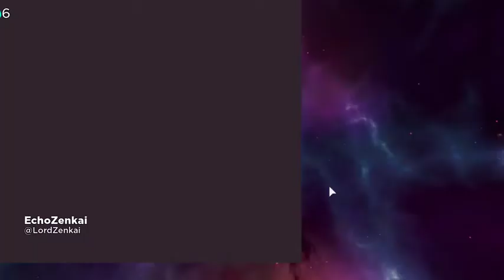🐣 COMO CONSEGUIR el HUEVO de Iron Man Egg Hunt 2019 Roblox ¡TOTALMENTE GRATIS!